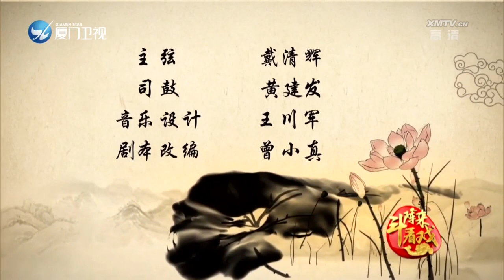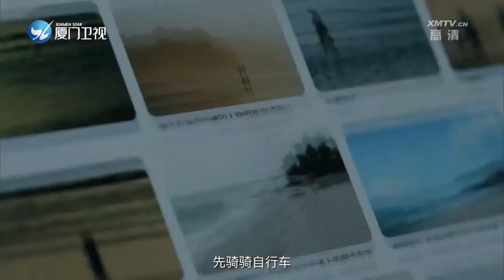烈女庙（1）《斗阵来看戏》20230320 -厦门卫视